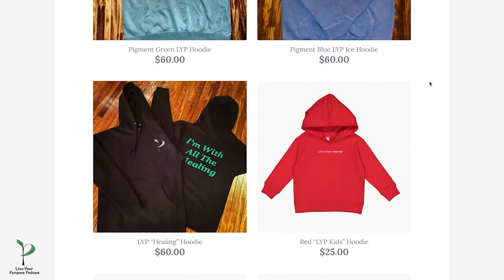Episode #55 Aregeros Lamont “Visionary is my Occupation” FULL EPISODE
On this weeks episode of the Live Your Purpose Podcast we sat down with the one and only Aregeros Turner aka Aregeros Lamont

I’ve been trying sit down with this young man for some time now, but like any and everything with extreme value it’s all about the right timing. Not only a designer, and a creative but Aregeros considers himself to be an all around visionary.

He spoke to me about being a star athlete in high school, college and ultimately becoming a 1%er as an NFL player. The transition into a full on creative had its tough moments but it was seamless for him

From music, fashion, visual art, and even designing custom furniture Aregeros mind is always working towards evolution and growth.